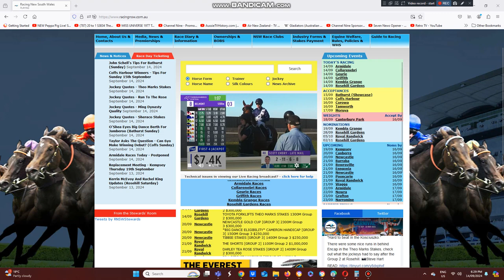2024 Nicopolis Stakes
The Luke Fernie Trained Man Crush Wins The Nicopolis Stakes At Belmont Park In Perth This Evening.